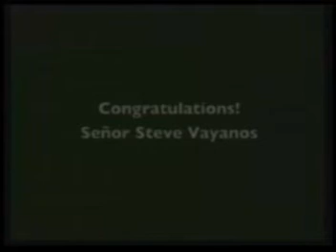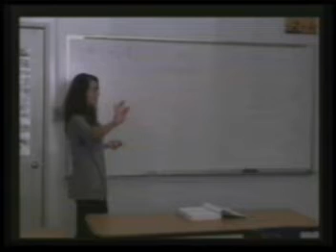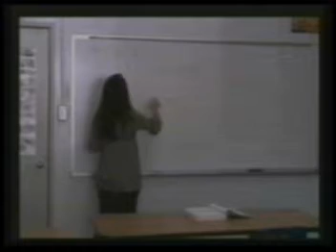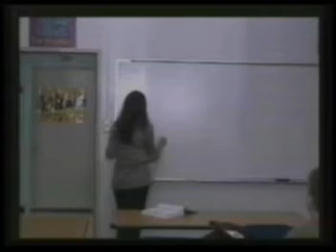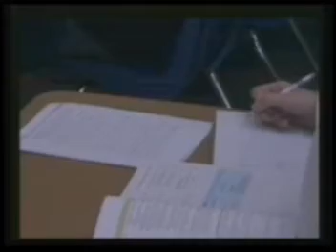Morning Annocements: Special Open House Brodcast